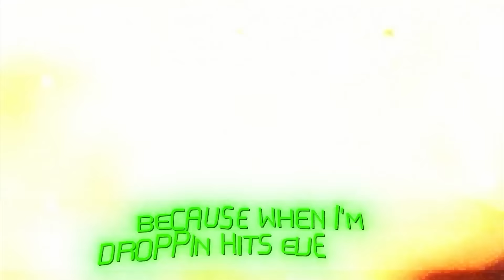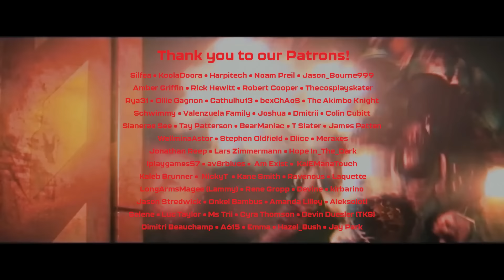DOOM Rap by JT Music - "Devil Like Me"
Another DOOM Song just cuz 😎

Powered by MetaPCs!